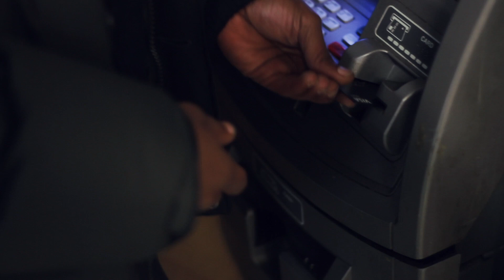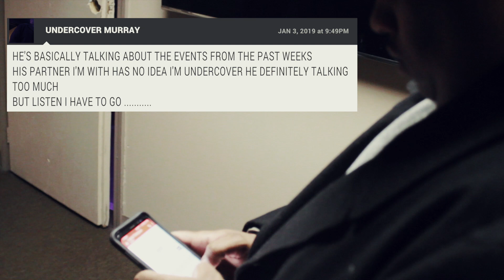Dkno Money x Bolly - FELONY RAP [ Dir: Fresh Filmz ]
Dkno Money x Bolly - FELONY RAP
[ Dir: Fresh Filmz ]